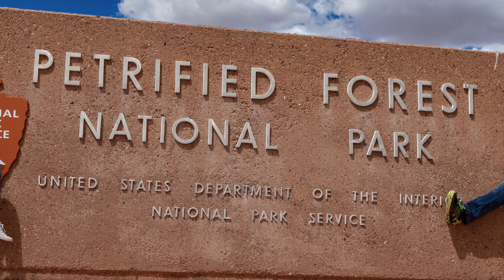【Epic Cross America Trip】Epi 7 Distinctive Historic Landmark- Wigwam Motel【橫越美國壯舉】第七集 獨特的歷史地標 - 帳篷旅館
The Wigwam Motel used to be a motel chain, was built during the 1930s and 1940s. It originally had 7️⃣ different locations: 2️⃣ in Kentucky, 1️⃣ each in Alabama, Florida, Arizona, Louisiana, and California‼️ Now there are only 3️⃣ motels survived. 2️⃣ of them are in Arizona, 1️⃣ is in California.

Although the motel looks abandoned to me, but these remaining distinctive historic landmarks are listed on the National Register of Historic Places! 😲😲